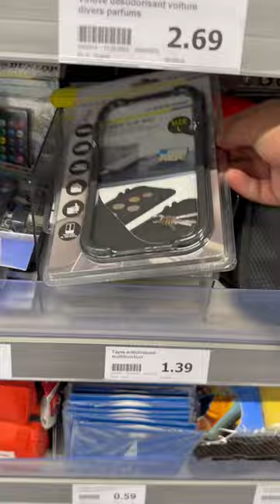Deux. Pépites qui te faut absolument pour ton véhicule, ça vient d’ action ￼actionfrance